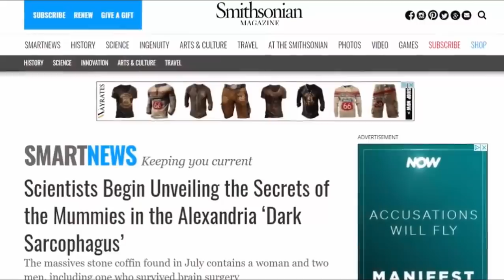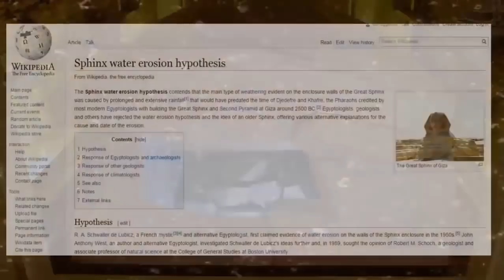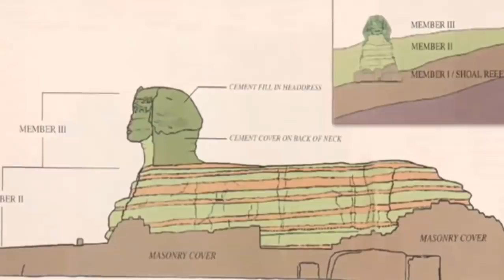Why Are Giant Black Anomalies All Over Egypt? ⚫